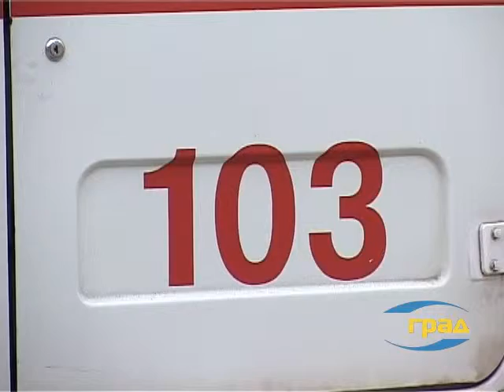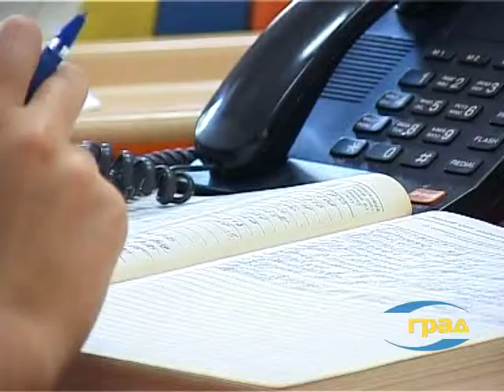Реформирование системы здравоохранения